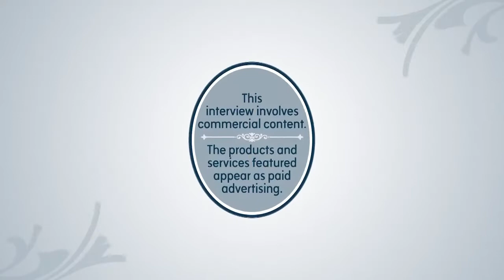How To Get the Weight to Fall this Fall with no Exercise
Sac & Co presents Happy Healthy THIN: How To Get the Weight to "Fall" this Fall with NO Exercise!